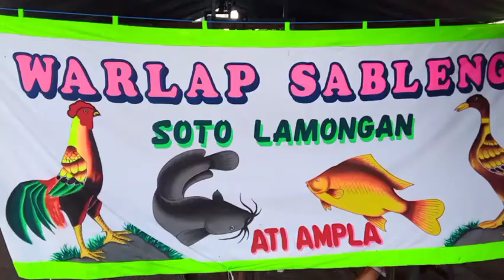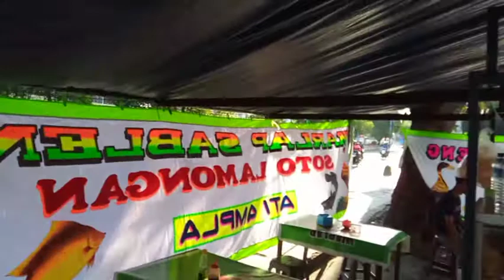Sidzia Madvox | Soto Lamongan - Warlap Sableng Cak Syafaat Nikmatnya Keterlaluan !!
selain di kenal sebagai penjual Lalapan, Cak Syafaat juga baru baru ini membuka Menu baru, yaitu Soto Lamongan !

pengen tau rasanya bagaimana?

Silahkan datang ke Warungnya yang terletak di seputaran jalan Majapahit tepatnya di depan ( Pojok ) Taman Budaya NTB

harga ? 10 ribu saja !